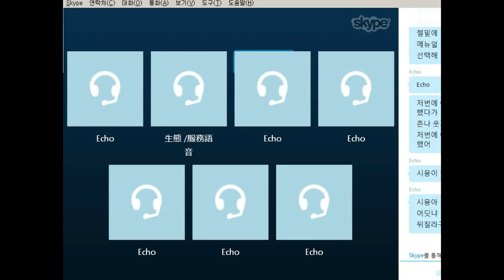루인)마인크래프트 엘룬티비 600일특집 '루승장구' #1-1